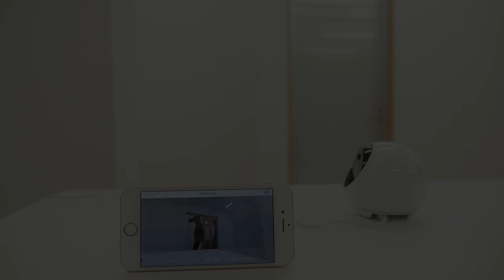iCamPROの自動追尾機能で動きのある被写体をロックONする様子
スマホで遠隔操作でき、動きや音に反応して自動で静止画＆ムービー撮影が可能なネットワークカメラ「iCamPRO」を使ってみました - GIGAZINE

2000年4月1日より運営している老舗ニュースサイト。1ヶ月のページビューは2018年1月時点でRSSなど含めて約9946万、1ヶ月のユニークユーザー数は約2471万。読みは「ギガジン」、オンラインマガジンとしてギガバイト級のサイトという意味で、「MAGAZINE（雑誌）」＋「GIGA」を由来とする造語。